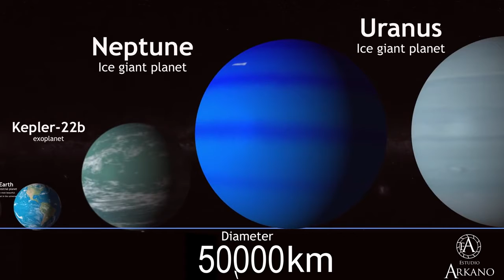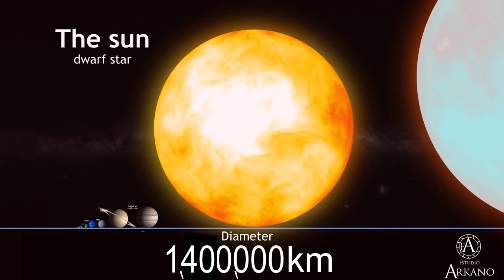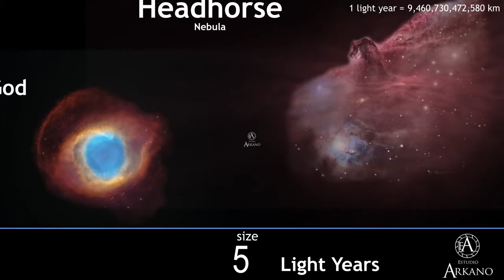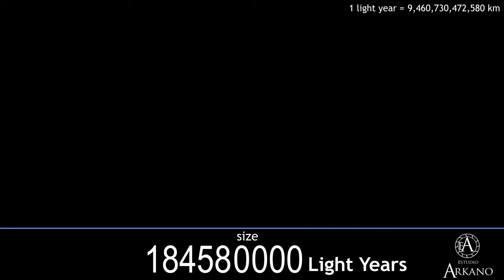Unbelievable // The size of our Universe // How big is that? // የአጽናፈ ዓለም መጠን፤ ግዝፈት// WOW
The Happy Tube |   ደስተኛ ትዩብ